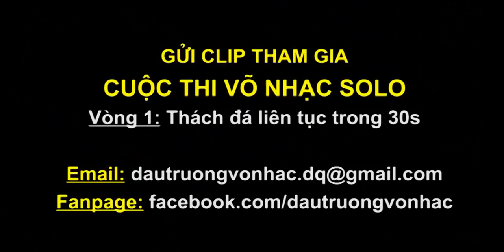Võ Nhạc Solo | Vòng 1 | MS 07: Nguyễn Đặng Phúc Phú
Võ Nhạc Solo, cuộc thi online dành cho các bạn yêu Võ Thuật và Âm Nhạc.

MS 07 - Nguyễn Đặng Phúc Phú

⏳ Thời gian nhận clip vòng 1: từ nay đến ngày 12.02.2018

Tiêu đề: VO NHAC SOLO - Họ tên

Nội dung:
- Họ tên:
- Ngày/tháng/năm sinh:
- Nghề nghiệp:
- Số điện thoại
- Địa chỉ:

Đấu Trường Võ Nhạc với format mới lạ, đề cao tinh thần thượng võ, kết hợp hài hòa với hơi thở hiện đại sẽ là món ăn tinh thần độc đáo, hấp dẫn, thu hút sự theo dõi của nhiều đối tượng khán giả.

Đấu Trường Võ Nhạc trân trọng cảm ơn Thương hiệu vui chơi Giải trí Sun World đã đồng hành cùng chương trình.